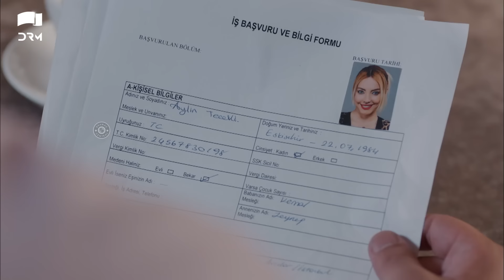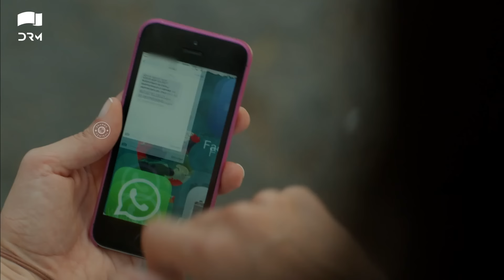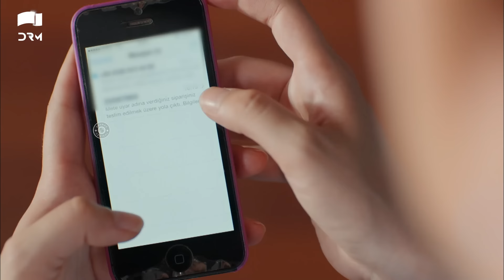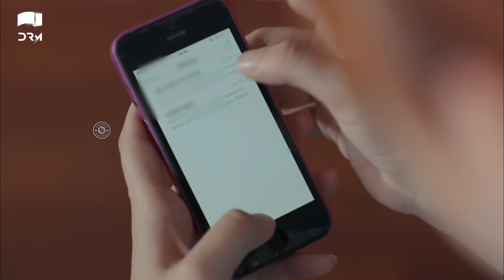Yeh Kaisa Ishq Hai | Episode 6 | Turkish Drama | Serkan Çayoğlu l Cherry Season |Urdu Dubbing | QD1Y